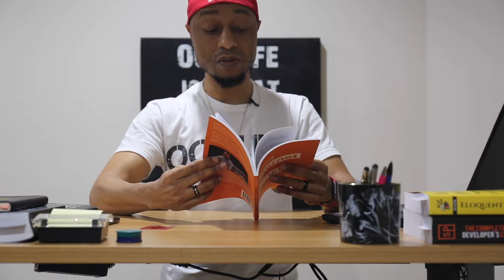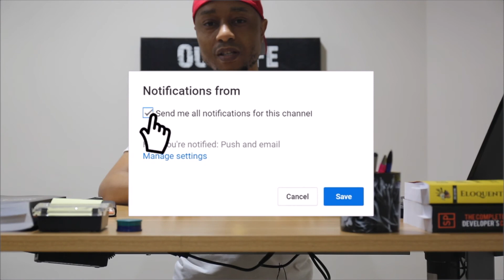Top 5 Must-Read Books for Bitcoin & Blockchain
Here are a few books that helped me learn about Bitcoin and BlockChain Technology